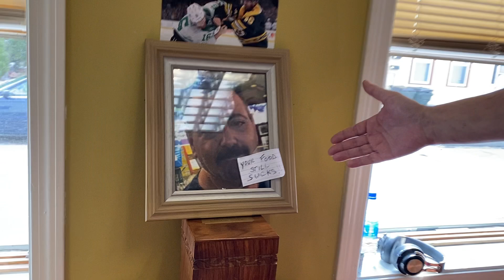Tortellini soup and our first show without Johnny… but he does have a say still!